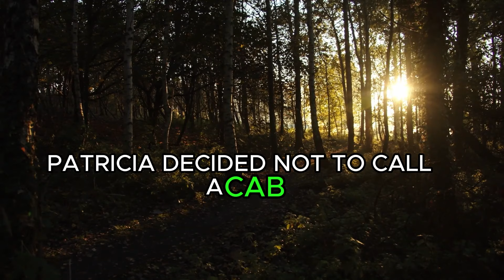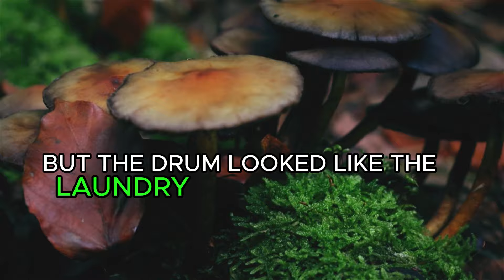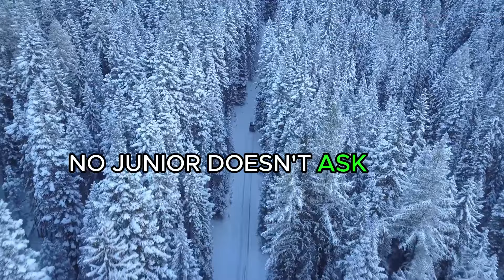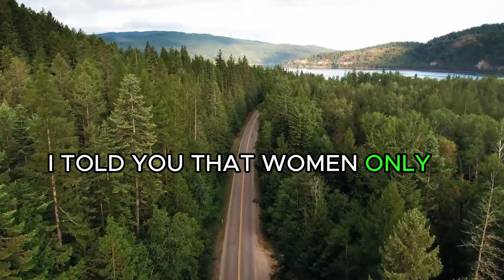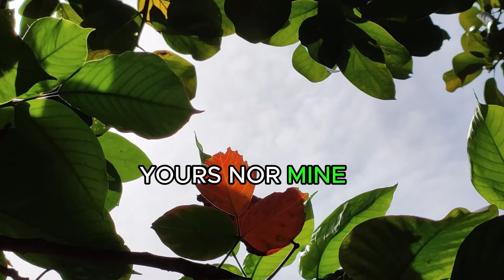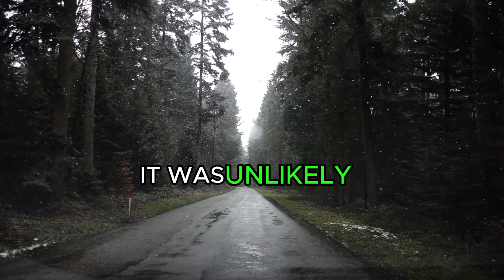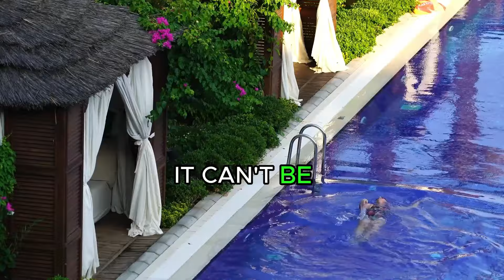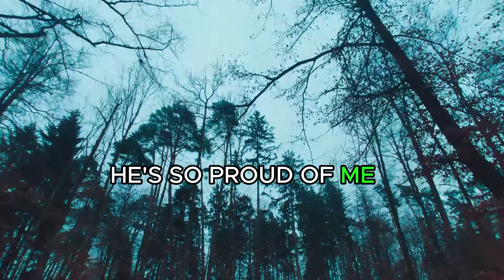The wife observed the presence of someone in their apartment while she and her husband are away.....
🏡👀 Dive into intrigue with this YouTube video titled "The wife observed the presence of someone in their apartment while she and her husband are away. " 🕵️‍♀️🚪

Join me on a journey through a captivating story that unfolds behind closed doors, exploring love, mystery, and the unexpected. ❤️🔍✨